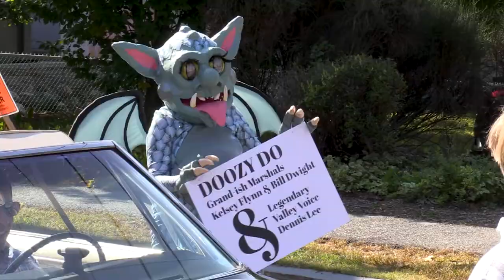Doozy Doo Parade 9/17/22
Northampton Neighbors’ DoozyDo Parade is a joyful, inclusive, unconventional celebration in—and of—the City of Northampton, featuring people of all ages, local organizations, and businesses. Come enjoy local bands and musicians, roller derby devotees, bagpipers, floats and antique cars, and teams of kids, adults and seniors joining in the fun.

This festival of silliness will connect us as a community while raising awareness and financial support for Northampton Neighbors, a volunteer-based organization providing free programs and services to help seniors in Northampton, Florence, and Leeds live independent, engaged lives in their homes and communities.